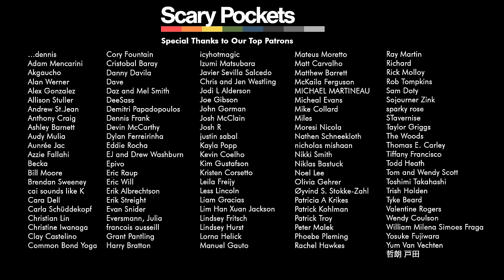Mariah Carey | Fantasy | funk cover ft. David Simmons, Jr.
A cover of Mariah Carey's "Fantasy" by Scary Pockets.

MUSICIAN CREDITS
Lead vocal: David Simmons, Jr.
Drums: Rob Humphreys
Bass: Joe Ayoub
Keys: Jack Conte
Guitar: Ryan Lerman
Guitars, Synth, Percussion, BGVs: Jeremy Most

AUDIO CREDITS
Recording Engineer: Chris Sorem
Mixing/Mastering: Caleb Parker
Producer: Jeremy Most

VIDEO CREDITS
Cinematography: Merlin Showalter
Editor: Adam Kritzberg
Producer: Mark Golembeski
Director: Mike Dempsey

Recorded Live at Nest Recorders in Los Angeles, CA.